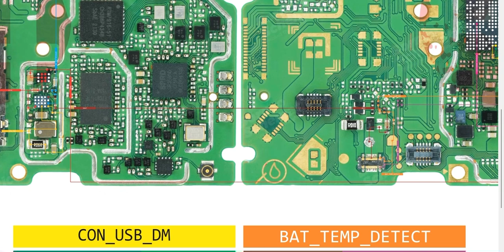tecno pop 5 lite All tecno infinix fully dead only charging indication light Show & not power on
All tecno infinix fully dead only charging indication light Show & not power on Solution 100%tested.tecno pop 5 lite charging solution